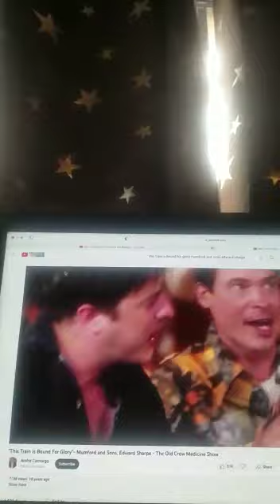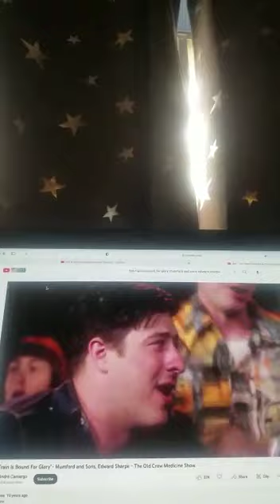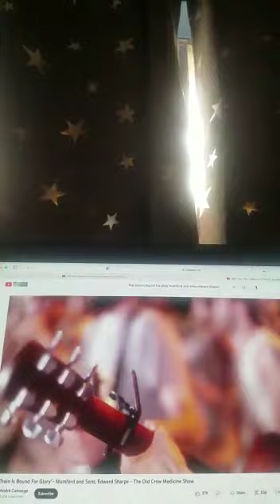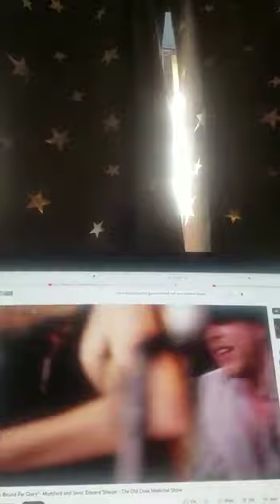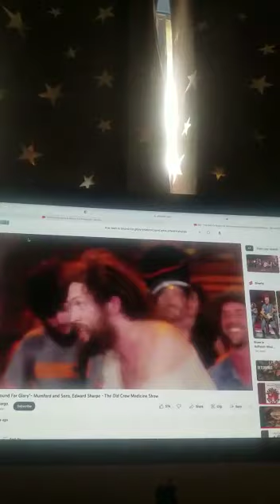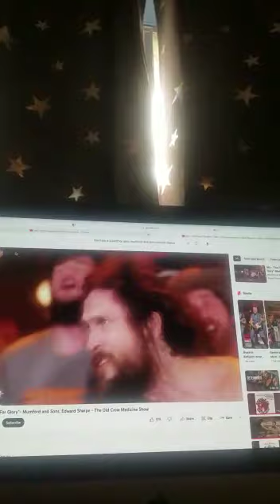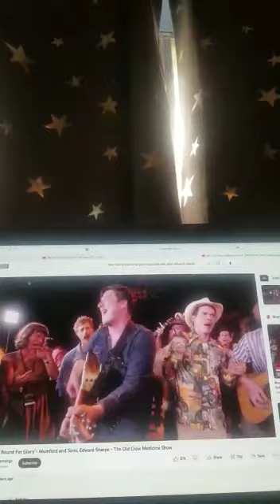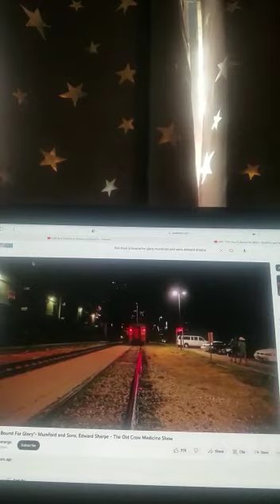Nora Kirkpatrick accordion